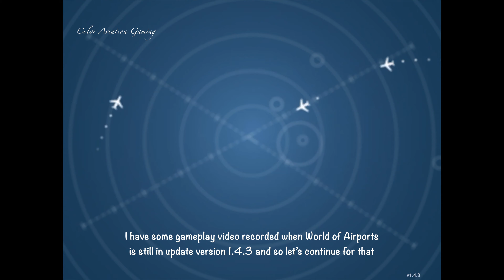World of Airports New Airbus A319neo (A19N) House Colors First Look!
Though we are already in update version 1.4.5 (when I am editing this gameplay video…) I have some gameplay video recorded when World of Airports is still in update version 1.4.3 and so let’s continue for that.

This time, we are going to have a look for the only livery of the Airbus A319neo (A19N) in World of Airports up to now... The Airbus A319neo with Airbus House Colours.

Gameplay Aircraft
Livery : Airbus A319neo House Colors
Aircraft Type : Airbus A319neo / エアバスA319neo / 空中巴士 A319neo / A19N
Game : World of Airports / 機場世界
Airport : Muscat International Airport (MCT)